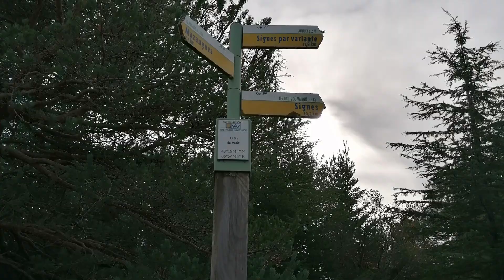Rando Le vallon d'Agnis, au-dessus de Méounes-les-Montrieux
Des couleurs, des p'tits trous... et des tonnes de blabla pour éviter les tirs des chasseurs tout autour.